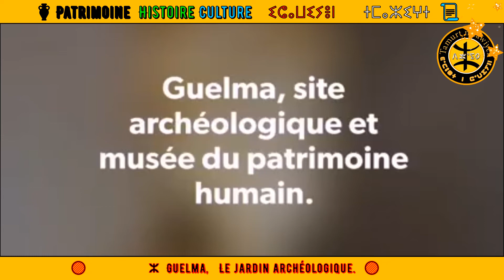𝙂𝙪𝙚𝙡𝙢𝙖, 𝙇𝙚 𝙟𝙖𝙧𝙙𝙞𝙣 𝙖𝙧𝙘𝙝é𝙤𝙡𝙤𝙜𝙞𝙦𝙪𝙚 𝙚𝙩 𝙢𝙪𝙨é𝙚 𝙙𝙪 𝙥𝙖𝙩𝙧𝙞𝙢𝙤𝙞𝙣𝙚 𝙝𝙪𝙢𝙖𝙞𝙣